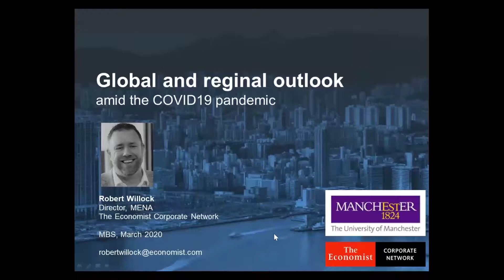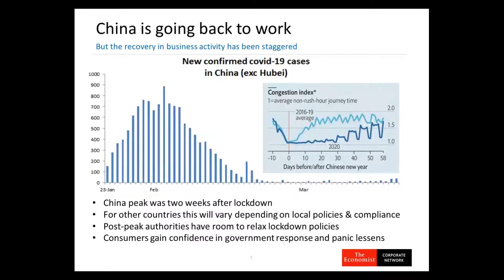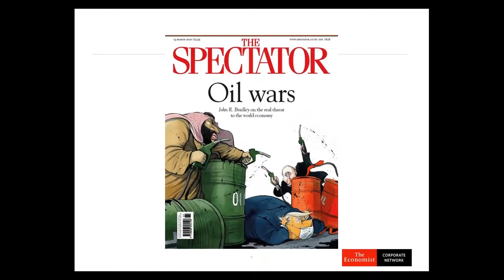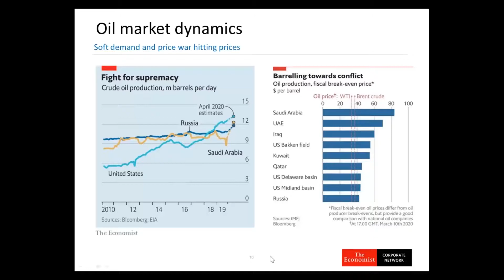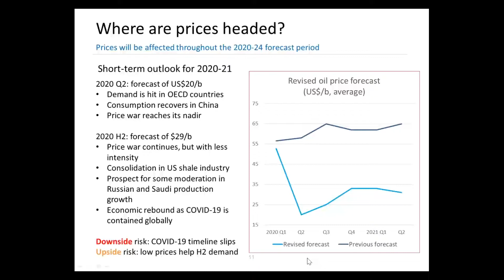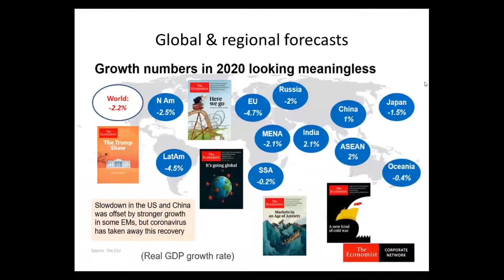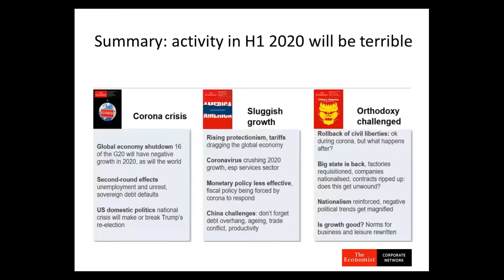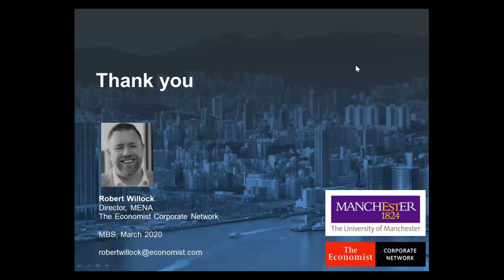The Impact of Covid 19 presented by Robert Willock, Director, MENA The Economist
"The Impact of Covid-19" by Rob Willock , Director, MENA, The Economist hosted by The University of Manchester Middle East Centre.

The webinar explored the following points:
• The current state of the pandemic particularly in the MENA region and local governments' action plans.
• Its impact on our global and regional growth forecasts, and particularly on oil prices.
• An outlook on regional businesses' responses to the pandemic.